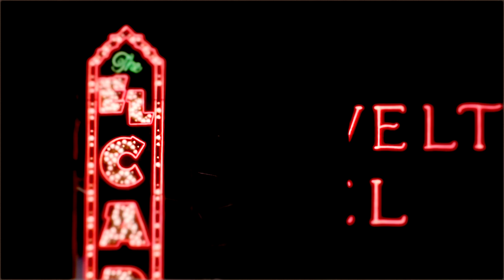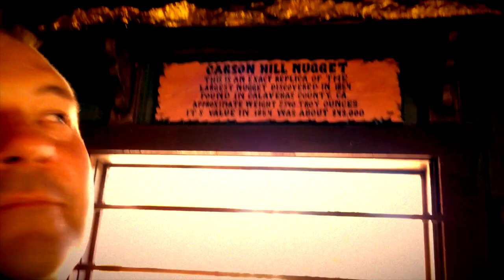Knott's Runner World 2017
starring
Jeff Dodge     as Bic Dikart
Jemila Hart    as Dolores / Susan / Rachel and Jemmy
Jim Melon      as Dan

'Trippy rippy' composed & performed by Patrick Cunningham

Trench Digger Productions and Recording Studios 2017

Special Thanks to Knott's Berry Farm, Ridley Scott, Harrison Ford & Westworld